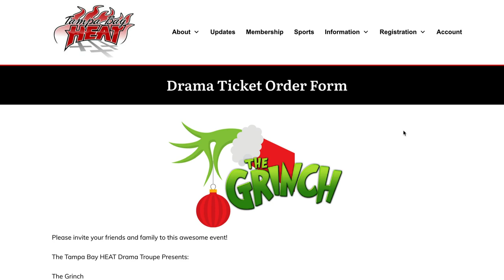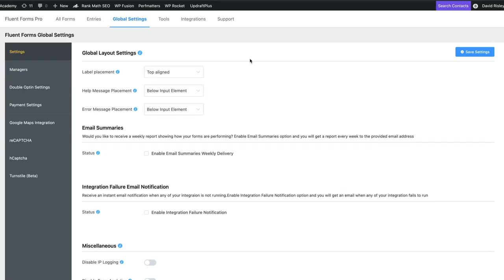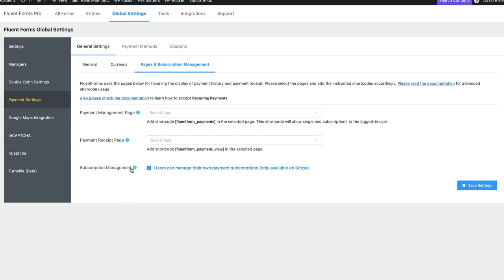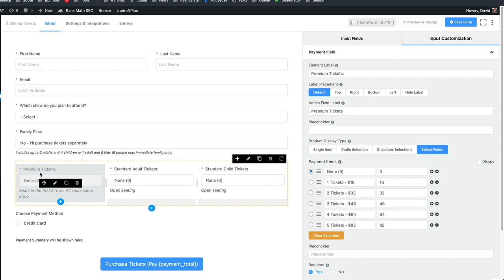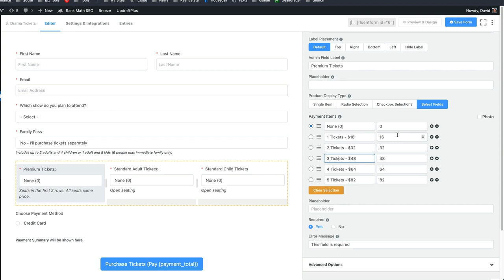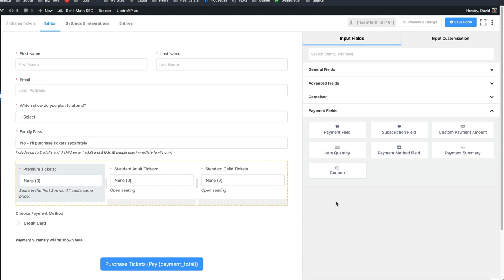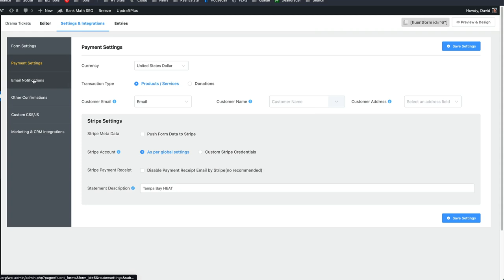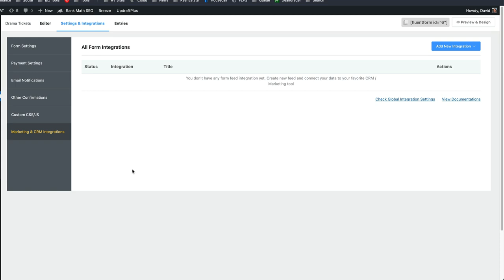How To Create Powerful Order Forms Simply (Without Needing A Shopping Cart)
How can you easily put an order form for your product or service on your Wordpress site, accept payments, and avoid the extra payload of installing a full shopping cart plugin?

Many sites are simple. They don't offer tons of different products. They don't need a full checkout experience with a sales funnel. They just want to collect payments.

For such sites, installing a full shopping cart like WooCommerce is just too much. It isn't necessary. It brings on unneeded complexity.

I've seen some others go to the other extreme by just putting on an embedded Paypal button. But, this doesn't allow you to collect any information and is, frankly, rather unprofessional.

There is an easier way.